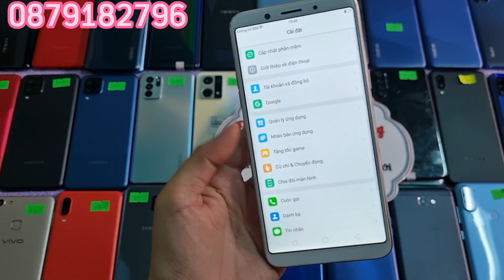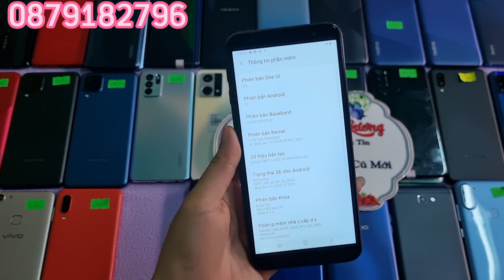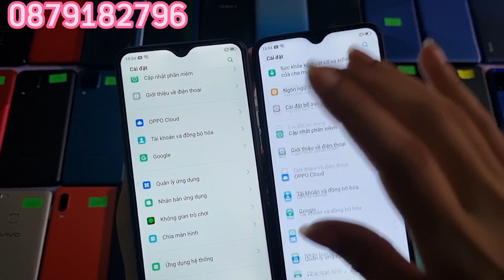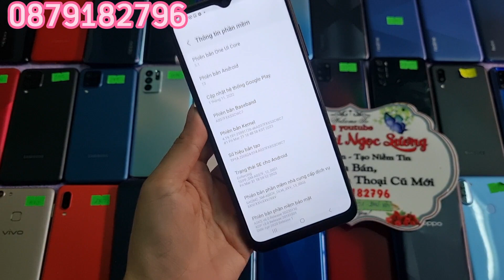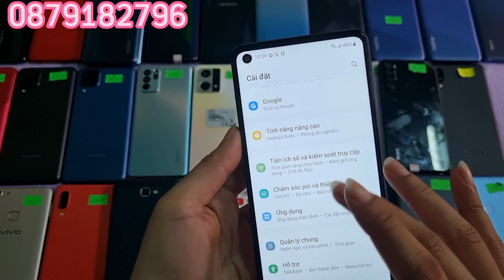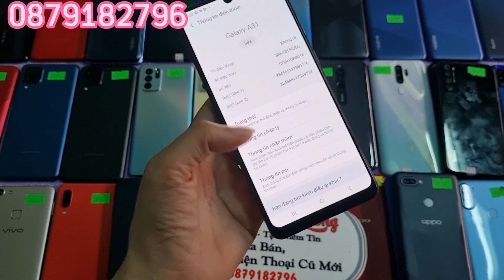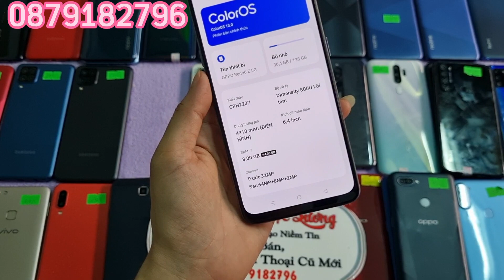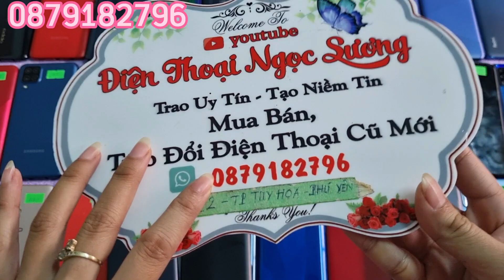Ngày 21/7/2023. Điện thoại giá rẻ Tuy Hòa, Phú Yên. 0879182796